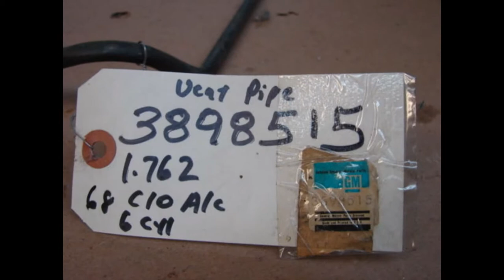3898515 NOS GM VENT PIPE 1968 CHEVROLET TRUCK PICK UP 6 CYLINDER C10